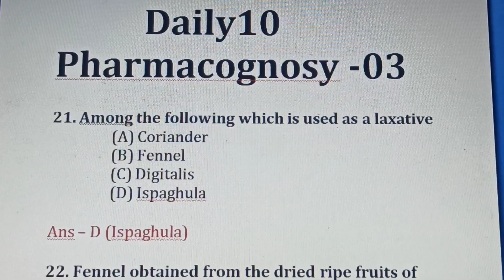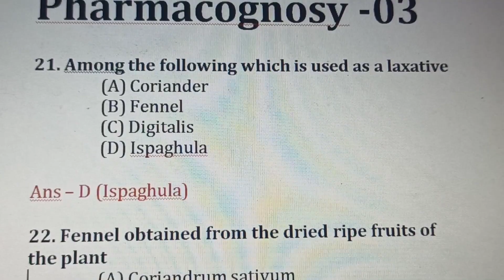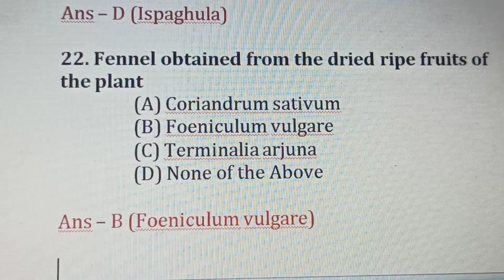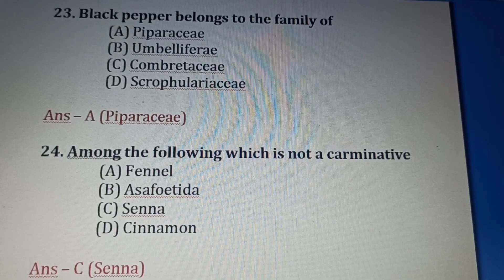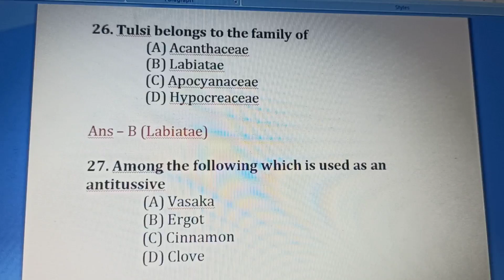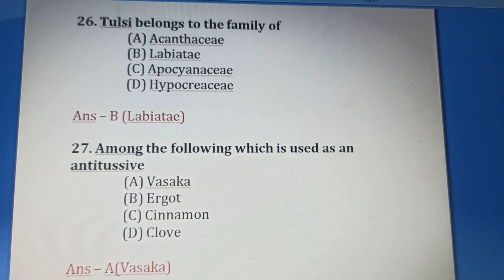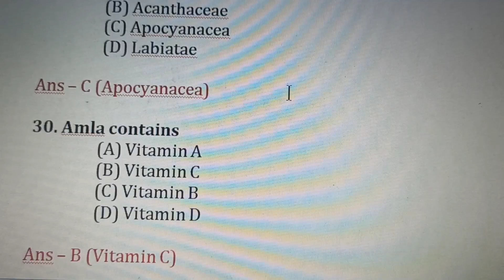MRB ll Pharmacist mcqs ll Daily 10 ll Pharmacognosy -03 ll wants to relax fun enjoy @ zeal girls